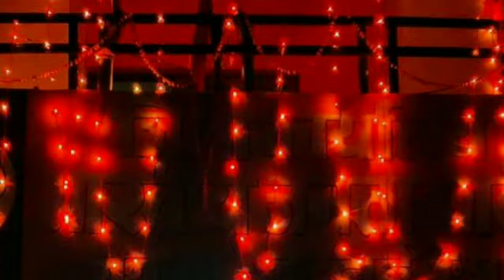जाने शिलान्यास पर कहां कहां मनाया गया जश्न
Video from Adarsh Tripathi